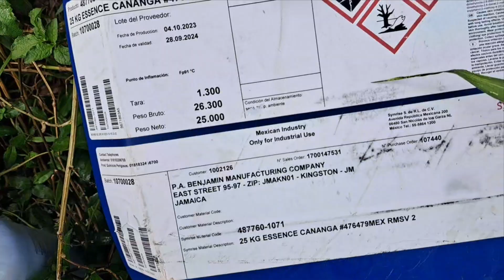"Farm Flip: Herbicide Surprise & Ginger Find"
In this video, I showed you how we checked upnon the herbicide progress and th3 ginger on the farm in St. ann Jamaica.

Come watch and experience this adventure with us on the farm.

Thanks for your continued support, and stay blessed❤️💛💚.